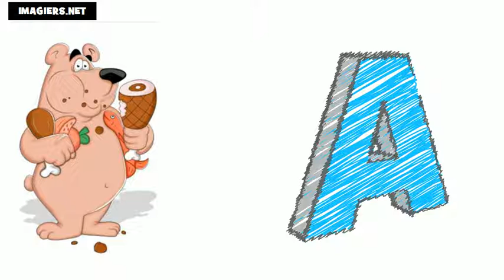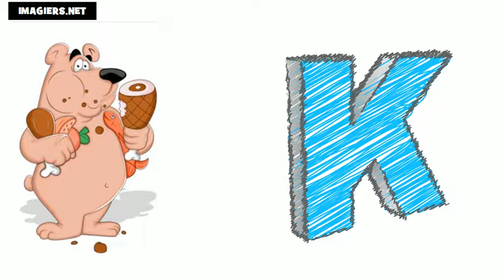fransizca ogrenmek = fransızca alfabe